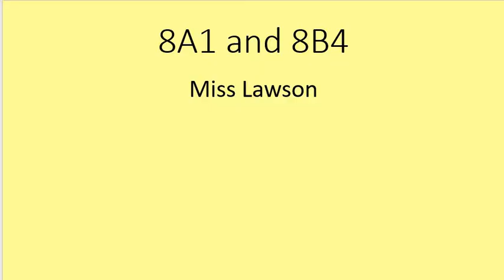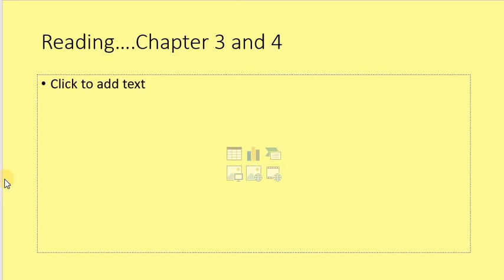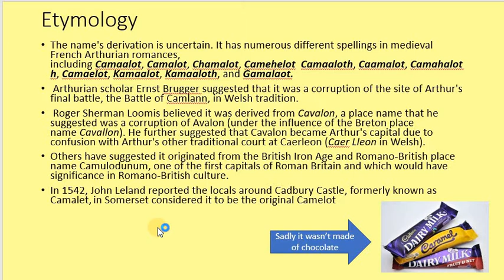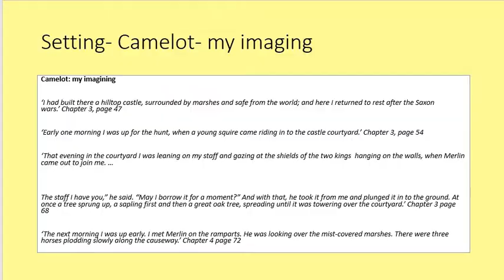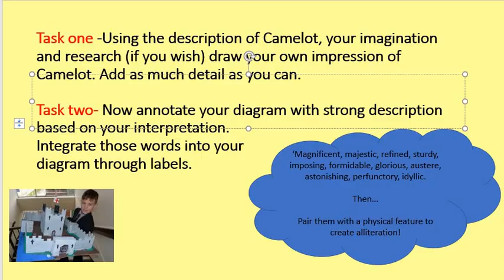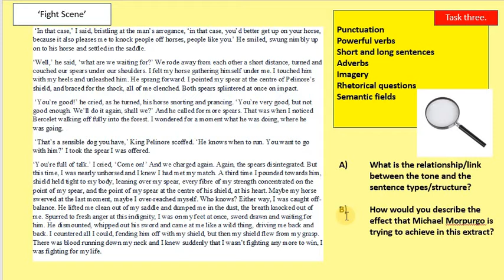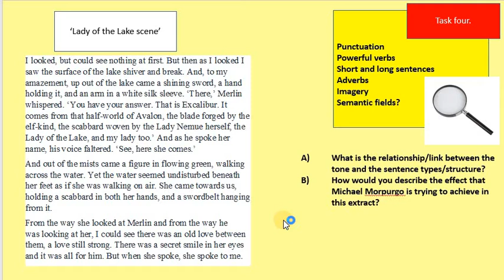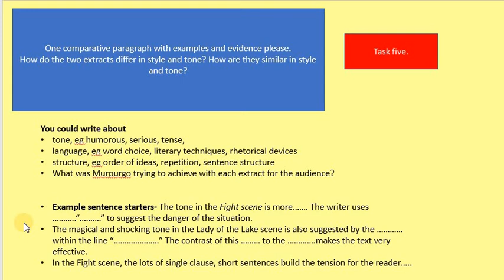8A1 and 8B4- Arthurian Legend Week 2- Miss Lawson